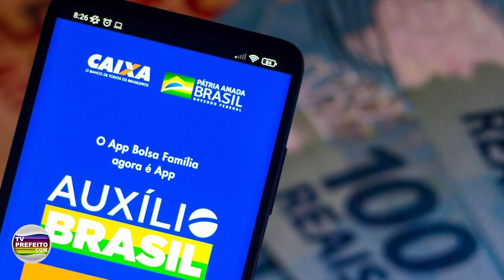Notícias Nacionais (10/12)